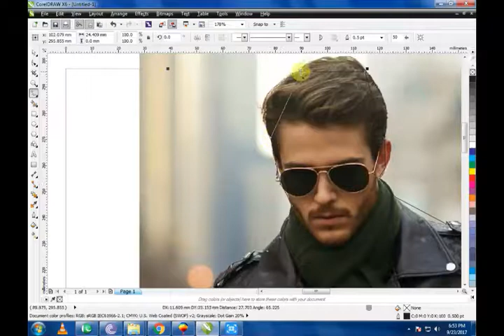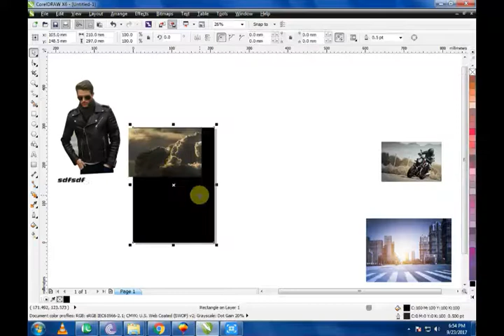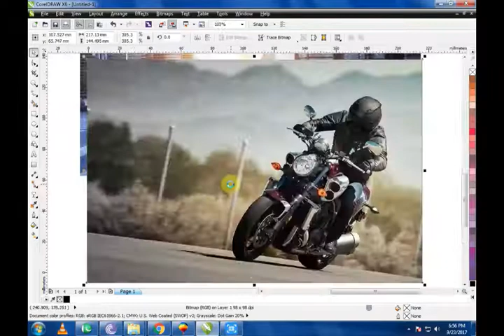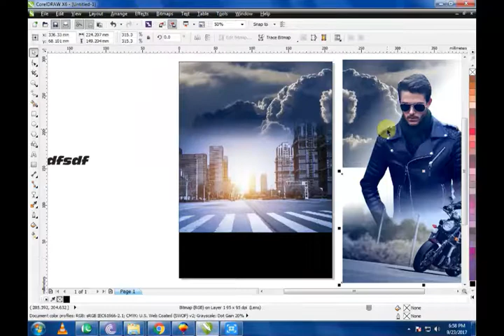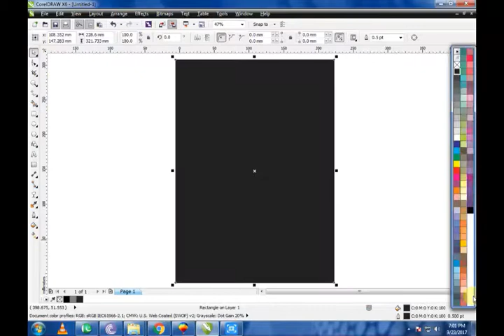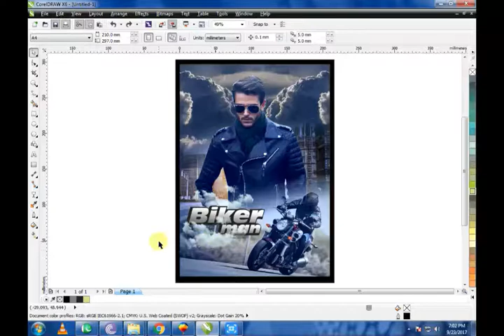Create a Blockbuster Movie Poster Design Using CorelDraw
►youtube Dear Viewers, In this CorelDraw Tutorial, You will learn about Any Advertising Design. By following this one, you'll able to learn how to create an awesome ads ideas by using CorelDraw.
Beginners
Flyer designing
Coreldraw x6
Coreldraw x7
Coreldraw x8